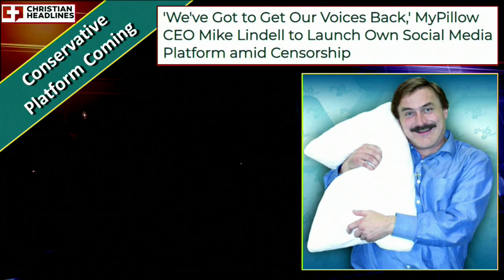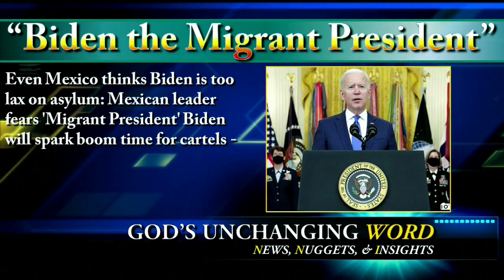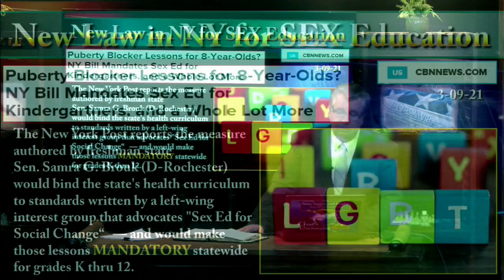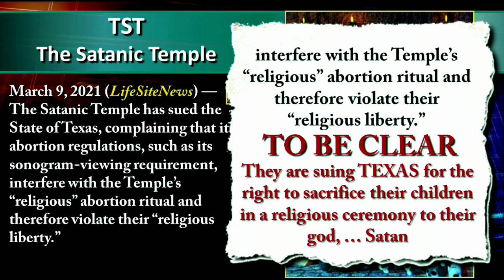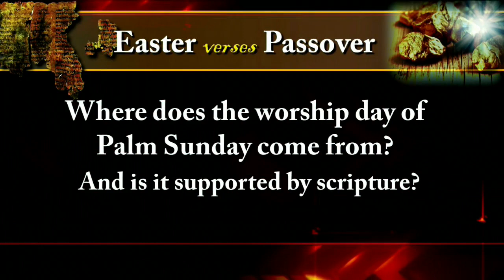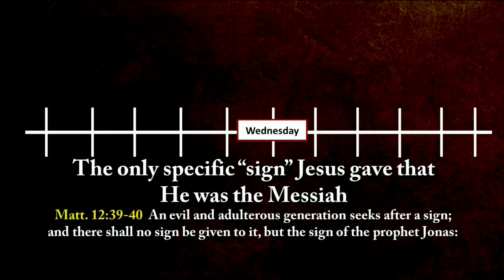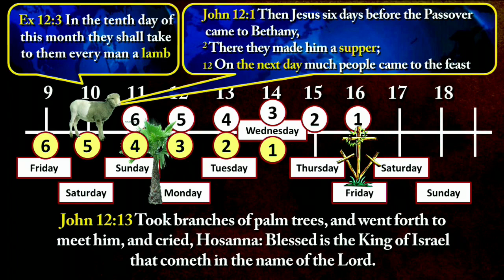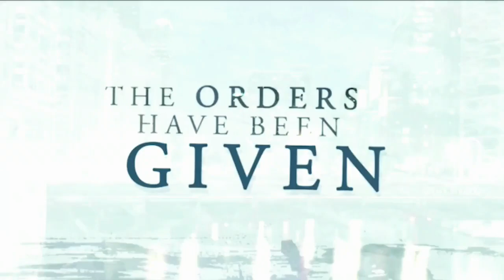News, Nuggets and Insights 03 19 21